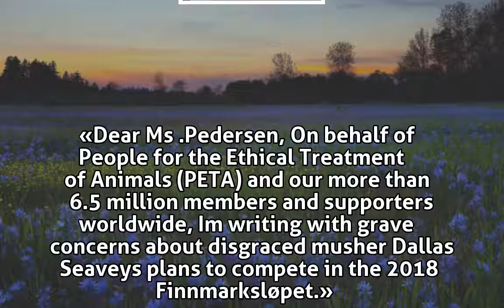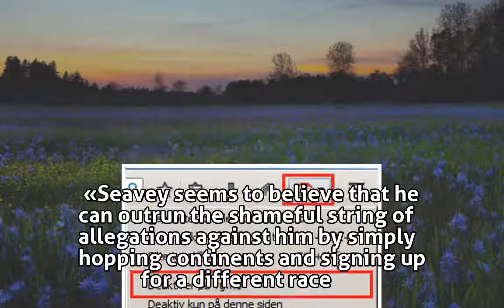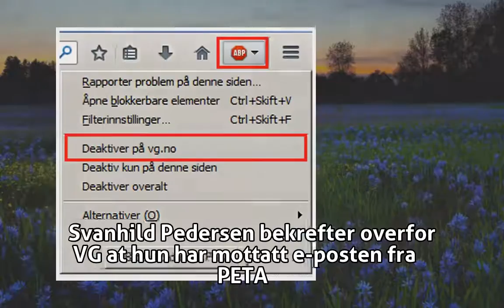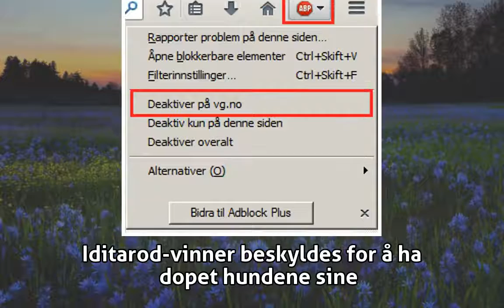Finnmarksløpet oppfordres til å utestenge dopingmistenkt hundekjører - Vintersport - VG